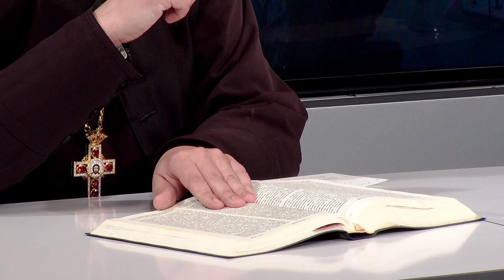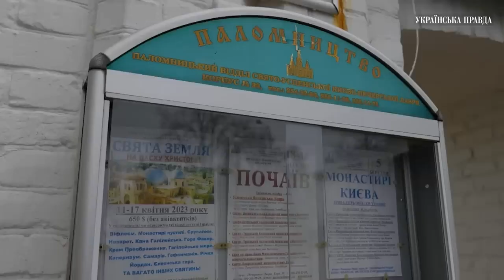Російські агенти в лаврі, позиція монахів, українське чернецтво.Константин Марченко | Духовна абетка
У програмі Духовна абетка говоримо про Києво-Печерську лавру та події що відбуваються навколо.

Що насправді відбувається у святині? Чому верхівка лаври та ченці мають різні позиції? Як багато агентів Кремля у Києво-Печерській лаврі? У чому різниця між українським та російським монашеством?

Про це і не тільки у розмові з архімандритом Константином Марченком, намісником Свято-Миколаївського монастиря у Жидичині.

00:00 Анонс
00:46 Константин Марченко
01:20 Конфлікт навколо монастирів
03:30 Становище УПЦ МП
06:03 Помилка 1991 року
07:36 “Церква має дбати про душу”
10:47 “Винні мають бути покарані”
14:55 Російські агенти в лаврі
16:15 Павло Лебедь і провокації
18:50 Позиція жертви
21:15 Що думають монахи лаври
22:53 Маніпуляції прихожанами
26:50 Чия лавра?
28:00 Прихожанин Васілій
29:30 Ченці приєднаються до ПЦУ?
31:50 Викривлене світобачення росіян
33:50 Чернецтво російське і українське
36:33 Як не піддаватися маніпуляціям?
38:17 Апокаліпсис після виселення монахів